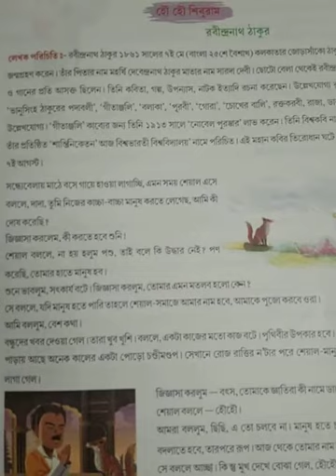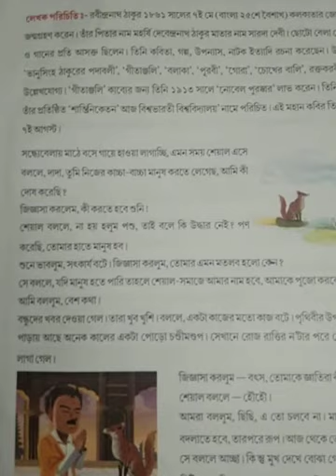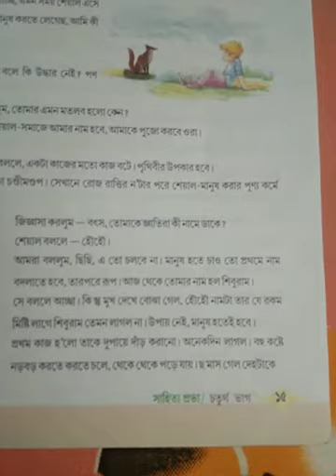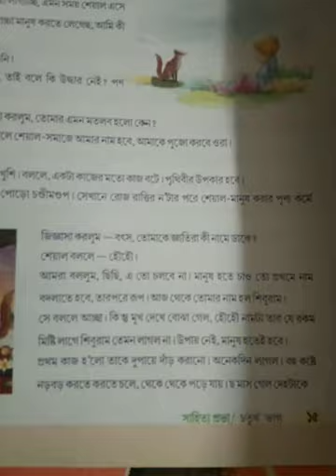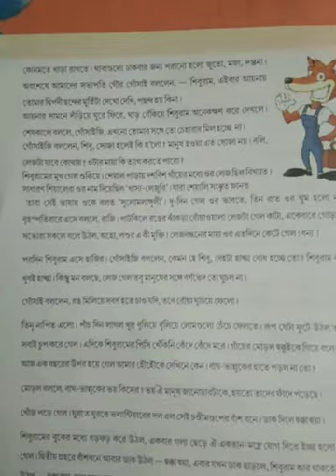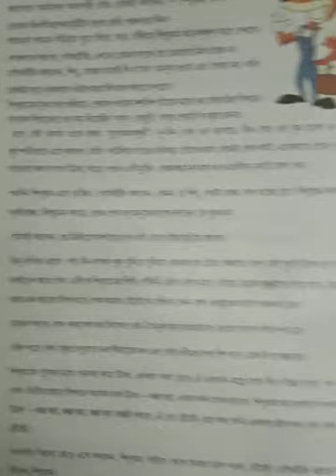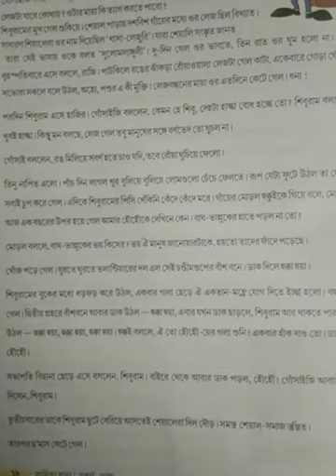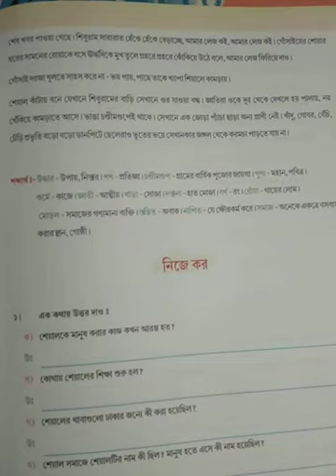Class Class 5 Bengali Prose - Hou Hou Shiburaam (Explanation - Term 2)